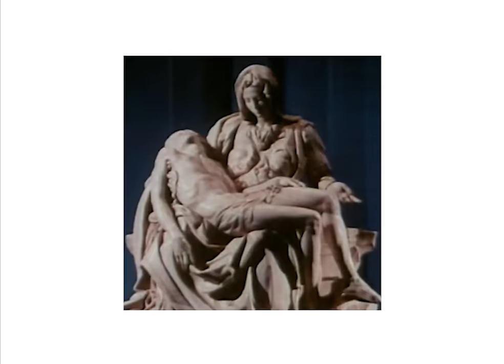Sérgio Onze - Sapatinhos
SAPATINHOS
Música e Letra: CONAN OSIRIS
Produção: AGIR

Músicos
Guitarra Portuguesa - Luís Guerreiro
Viola - Bernardo Saldanha e Rodrigo Correia
Viola Baixo - Daniel Pinto

Mistura e Masterização: Sassá Nascimento

Vídeo
Realização - Miguel Rodrigues e Sérgio Onze
Fotografia - Sérgio Onze
Footage - Prelinger Archives
Designer Gráfico - Joana Monteiro

Letra

Eu
Faço peso ao chão
Tenho o meu desenho
Não peço perdão
Por vir donde venho
Porque um lírio só
Não faz o canteiro
Nem uma canção
Faz o cancioneiro

Sei que a vida morde mas a trela eu é que a
Seguro, eu é que asseguro
Sei que a vida rasga mas hoje eu é que a furo

De sapatinhos
Eu tou na serra de fato de linho
No mei’ da lama, no mei’ do caminho
Nem que a terra me coma
Eu hei de ir lá ter
De sapatinhos

Eu
Ando pela rua
Vou de lés a lés
Kilos de algodão
As chagas nos pés
Hoje cai o cos
A roda ao godes
Fica direito o viés

Que tu tens

De sapatinhos
Eu tou no lodo mas arranjadinho
Faço do fel um copo de vinho
Eu hei de aparecer
De sapatinhos